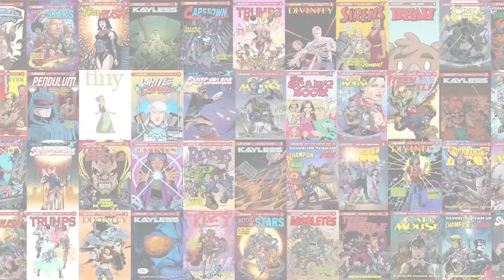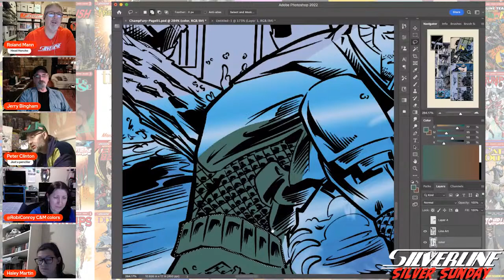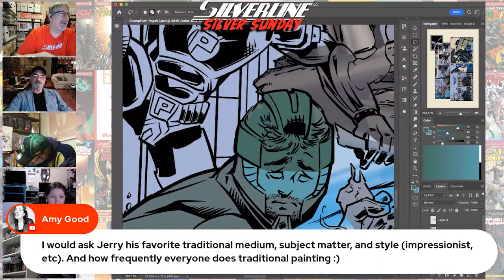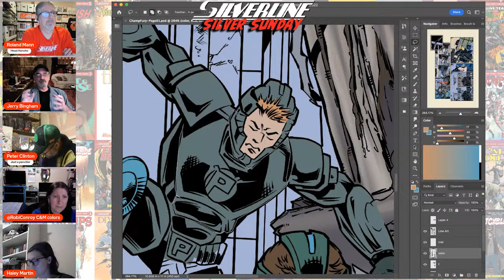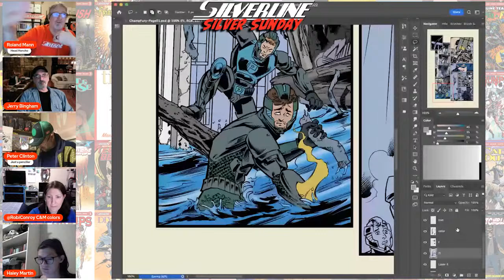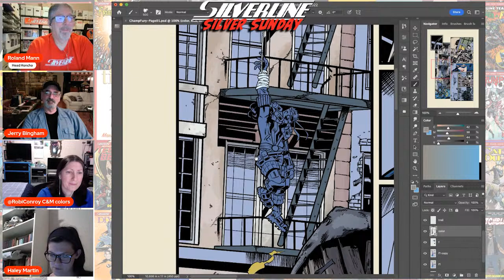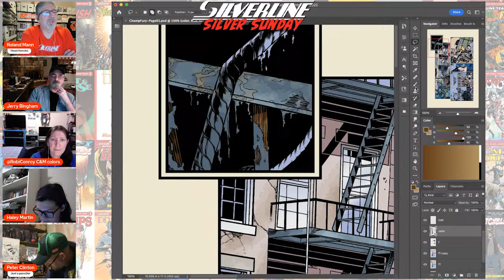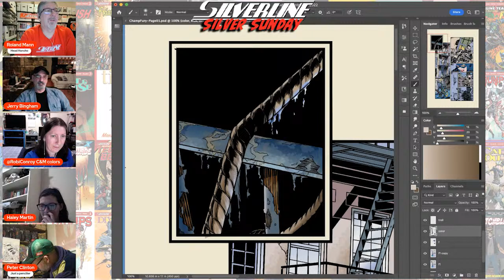Madness Replay: Silverline: Award Winning Batman artist Jerry Bingham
REPLAY: The Silverliners talk to award winning Batman artist Jerry Bingham!

A Madness/Silverline Comics Replay

Co-hosts and Content Creators:
Silverline Comics
Max Devill
Stephen B.
Chuck Dixon
Brian Christgau
J.S. Earls and Mike Baron